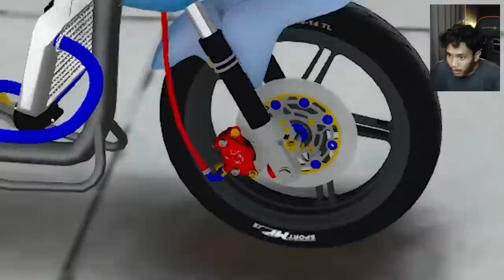TEST SPEED HONDA BEAT EMAK GILA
🔊 Hello semuwaaaaaaaaaa..

🔊Lebih Baik menggunakan headset xixixi
▶️Tonton sampai selesai yak!